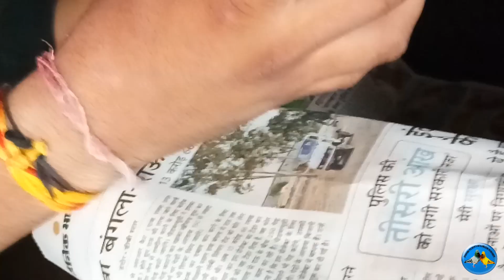Indore Kabootar Bazaar | Pigeon Market | High/Lowflyer | Madrasi |Jarche Kaale/Kherey/GahreAmbarsare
Hello Guys,

This Is Kamlesh And You Are Watching Our Channel "Indori Pigeon's Of Kamlesh Purohit ".

About This Video:

Aaj Sunday Market Kabootar Jo Ki Indore City Mai lgta Hai Aaj Baarish Bhi Ho Rhi Thi Fir Bhi Kabootar Bazaar Lga Aur Ek Se Badkar Ek Kabootar Aaye The Aur Achhi Nasal K Kabootar Aur Saste Kabootar Bhi Acchhi Nasal Wale Bhi Kam Daam Mai Beche Logo Nai, qki Police Nai Bhi VHa Pr Bazaar Lgane Se Mna Kr dya Tha Kaaran Kuch Bhi Nhi Bataya. Fir Kabootar Bazaar Jha Lgta Hai Vha Se Thoda Door Beche.
Aaj Ka Yhi Update Tha,